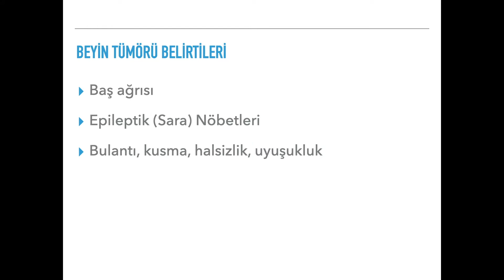Beyin Tümörü Belirtileri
Beyin Tümörü Belirtileri. Hastalar için kısa bilgilendirme.
Dr. Tamer Tekin
Beyin ve sinir cerrahisi uzmanı